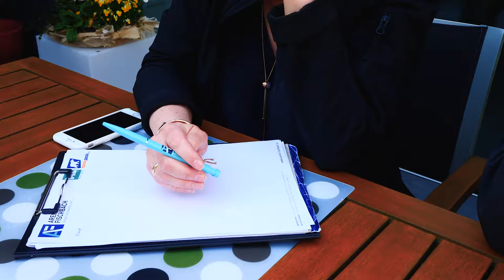Corporate Movie 10/10 WALDBREDIMUS